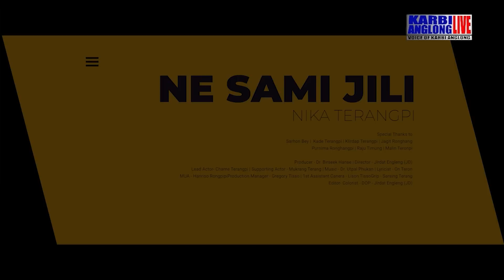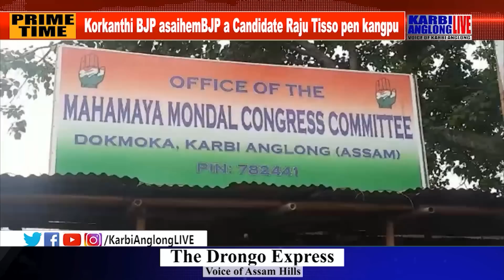KAL Prime Time, 27 May 2022